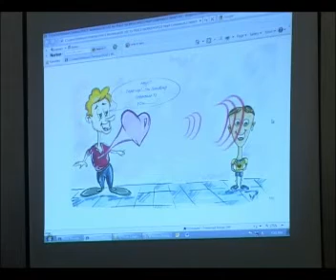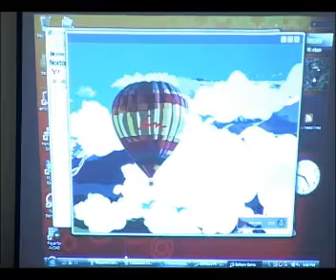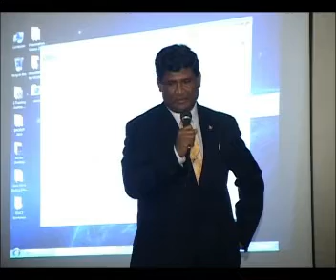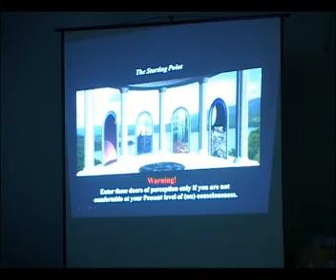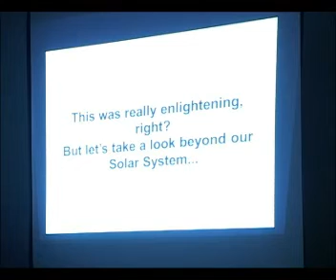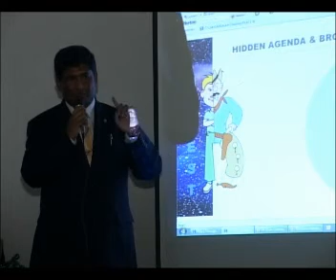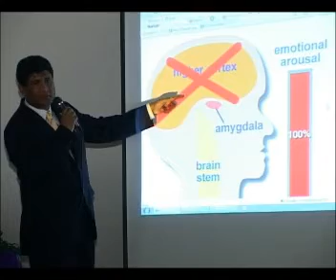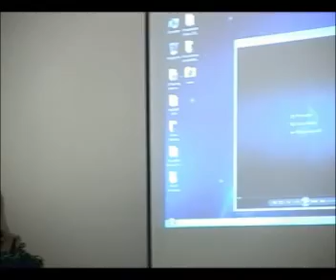Peace Through Compassion Workshop and Inauguration Ceremony Part 2 of 3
Peace Through Compassion Workshop and Inauguration Ceremony Part 2 of 3. Dr. Mohammad Alam talking about the Technologies of Heart Coherence, Brain Coherence, The Power Of Words and Thoughts, Peace Through Compassion - Healing Through Love. For more info please visit our Thank you!